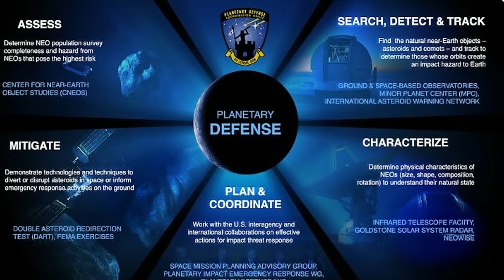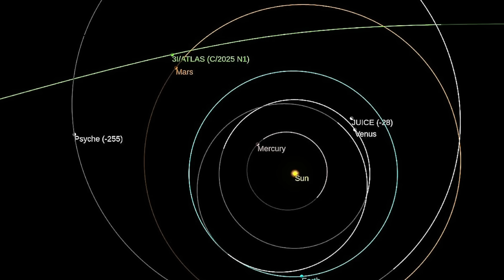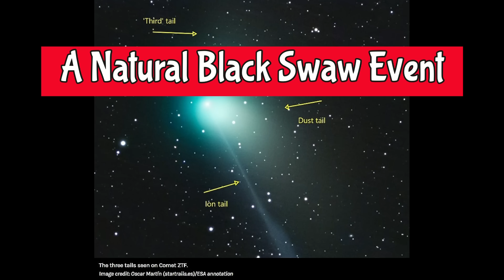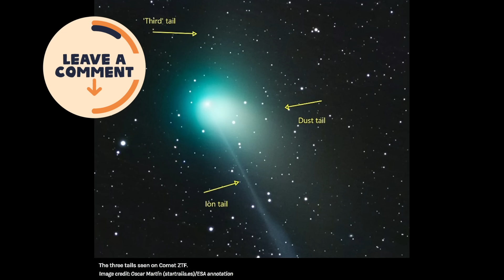NASA’s Secret Earth Defense Force Activated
NASA just activated the Earth Defense Force for Comet 3I/ATLAS – the 3rd interstellar object EVER! On October 29, 2025, it hits perihelion... and rumors say it released **10 mini-probes**.

Inquiries
Mary Greeley